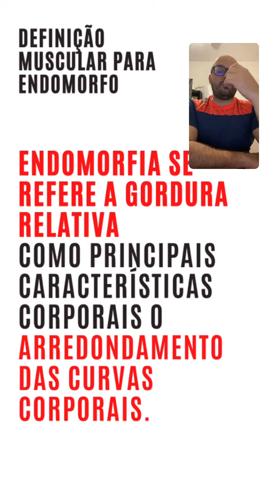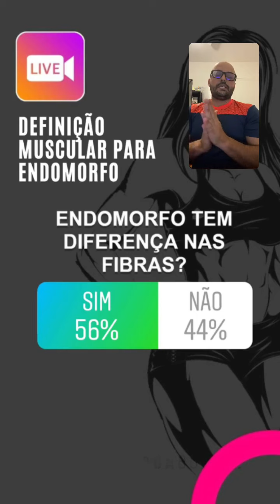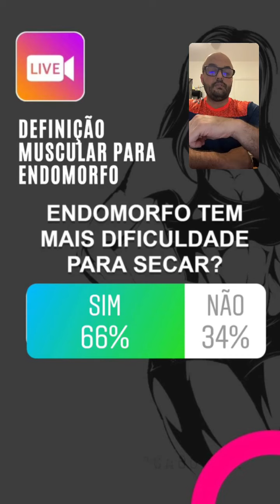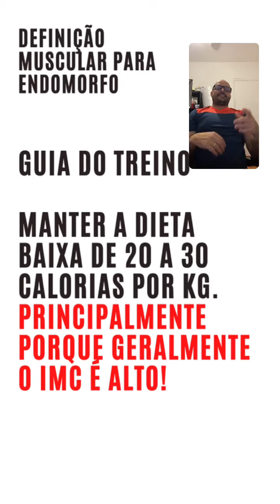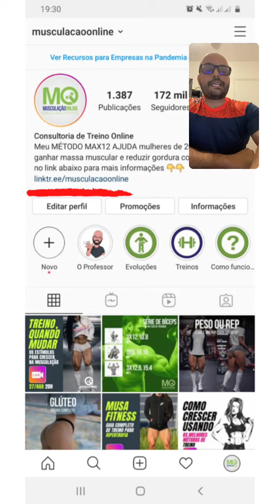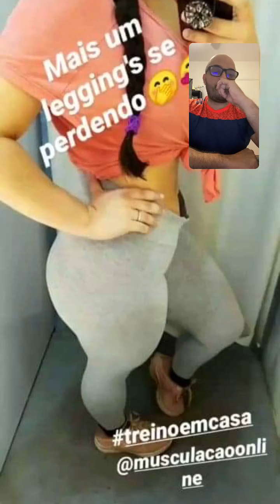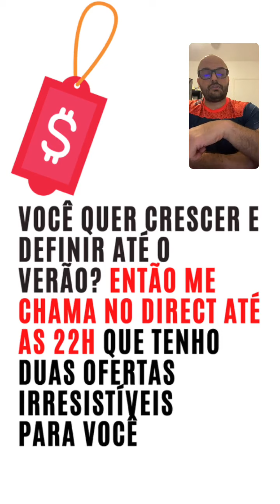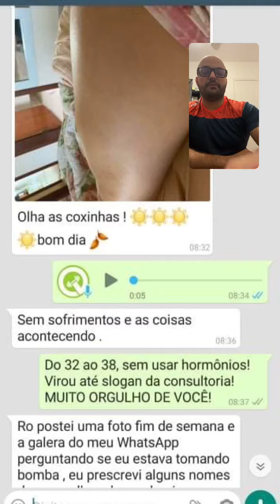Guia de treino para endomorfo